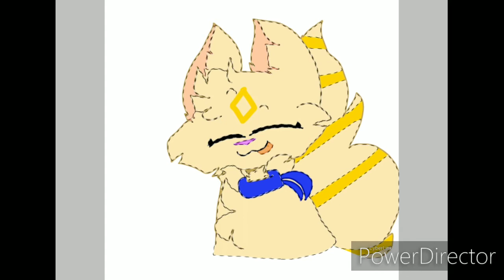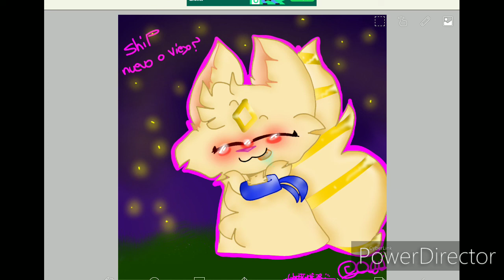cositalosabe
Espero que te guste ^w^❤